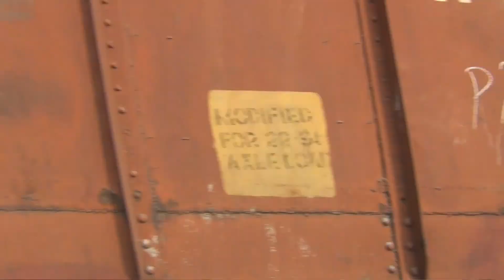Top goods trains of India By IndianRailwaysSGR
Top goods trains of India By IndianRailwaysSGR, Please like , Comment and Subscribe for more awesome videos. write to for any quarries and suggestion. for more inquires and download links visit at indianrailwayssgr.weebly.com. Thanks a lot for Watching , Location; © Indianrailwayssgr2023